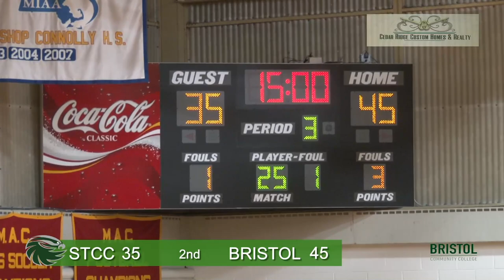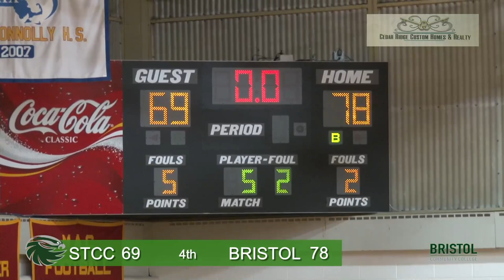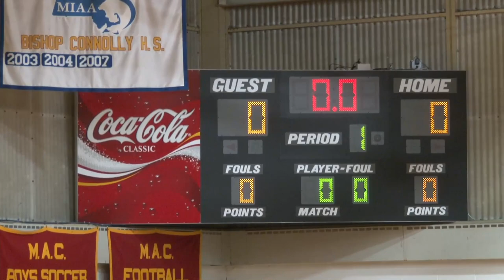Bayhawks Women's Basketball vs Springfield Tech CC